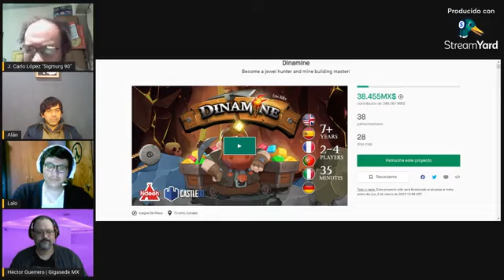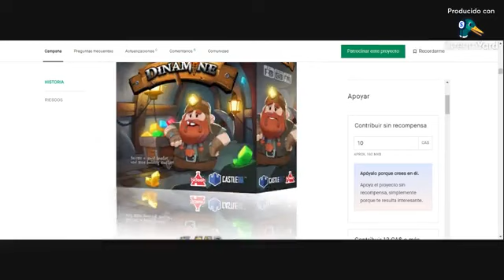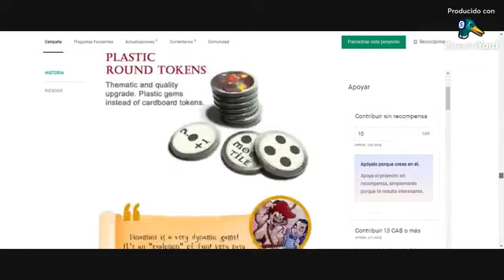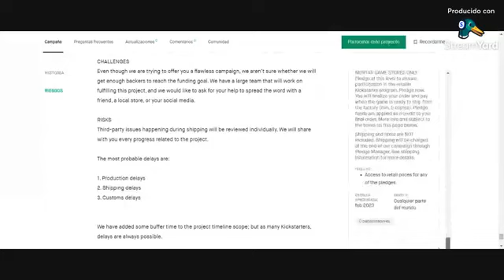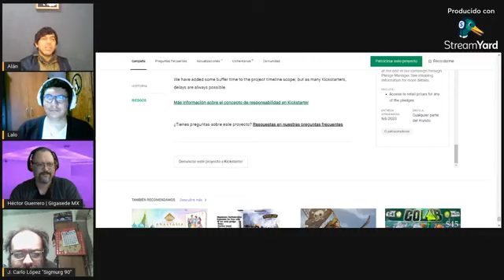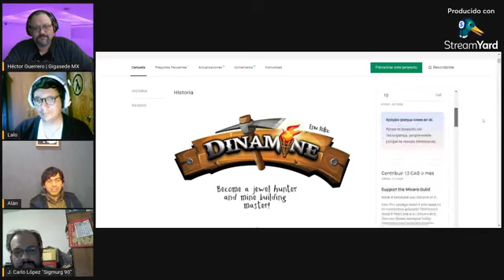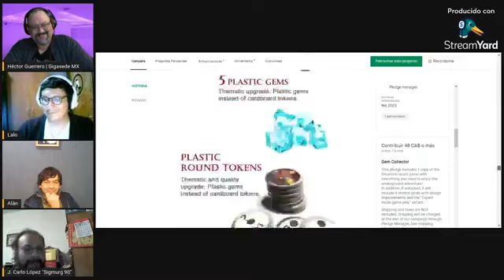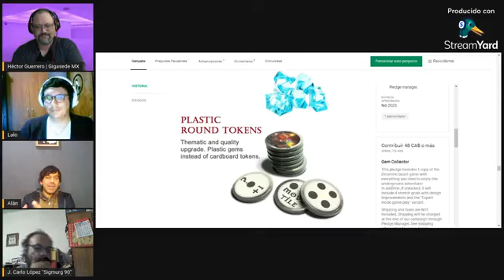Conclave Ludens 004 [ DLC ]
Conclave Ludens es un espacio para hablar de juegos y más, no vemos los miércoles a las 8PM (GMT-6)